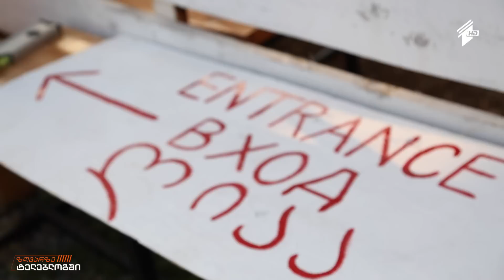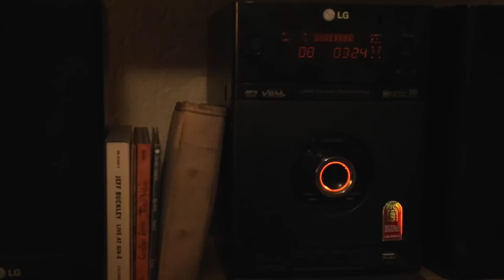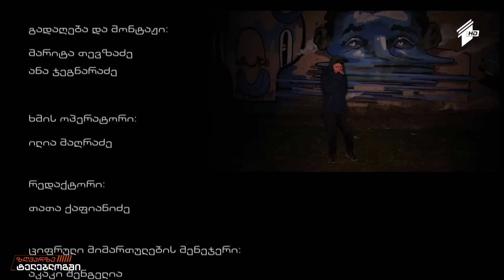//ზღვარზე// ტელებლოგში - უდაბნო